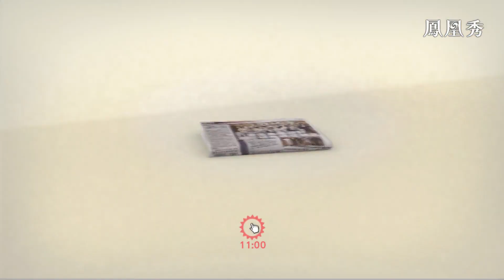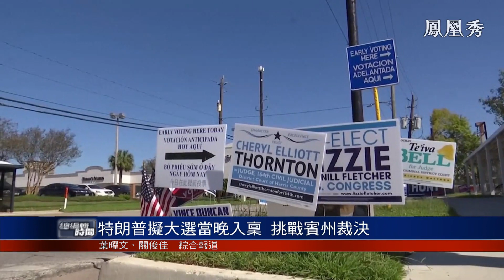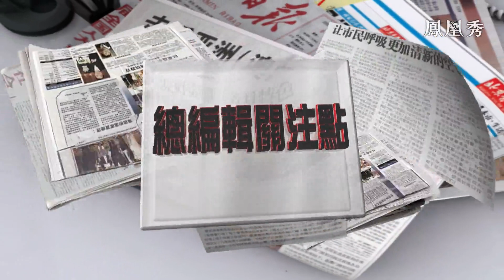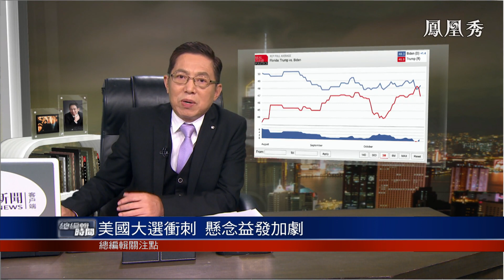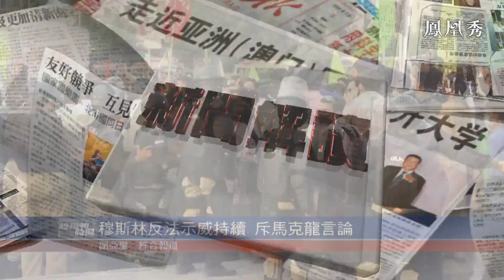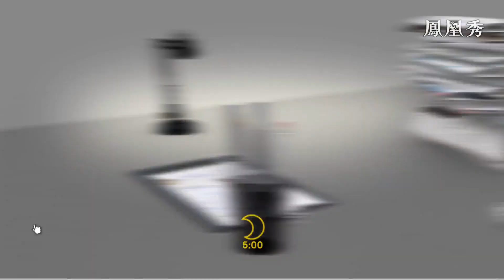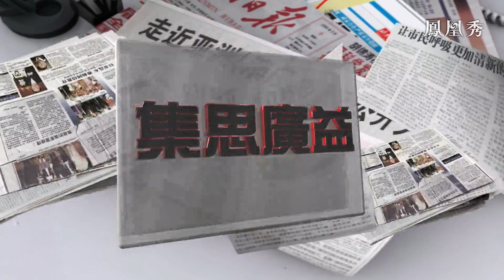《總編輯時間》關注：美國大選衝刺，懸念益發加劇；馬克龍成為全球穆斯林公敵？20201102【下載鳳凰秀App，發現更多精彩】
人均GDP達到中等發達國家意味何在
特朗普最後衝刺 單日走訪五州拉票
特朗普：拜登將使美國及世界捲入戰爭
特朗普擬大選當晚入稟 挑戰賓州裁決
拜登哈里斯集中火力猛攻特朗普
美國大選衝刺 懸念益發加劇
里昂槍擊案嫌犯被釋放 多地加強安保
穆斯林反法示威持續 斥馬克龍言論
馬克龍成為全球穆斯林公敵？
美軍與日自衛隊展開“利劍21”聯合軍演
駐日美軍司令：可向釣島運送戰鬥部隊
中國駐日大使：互信不足影響中日關係